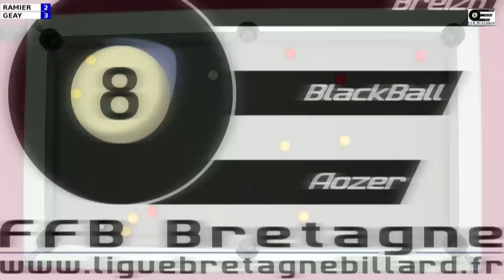TR6 2012-2013 Bretagne Blackball - Sébastien Ramier vs Yannick Geay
Finale de la 6ème étape du championnat de Bretagne de Billard Blackball le 24 mars 2013 à Pluzunet (22) opposant Yannick Geay (Quimper) à Sébastien Ramier (Noyal-Pontivy).